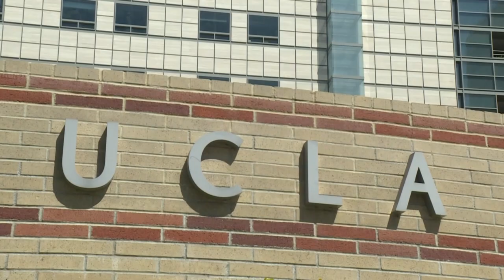Distanciamiento social temprano en California "hizo la diferencia" con COVID-19 | AFP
California fue el primer estado en Estados Unidos en imponer estrictas medidas de contención que hicieron la diferencia para frenar la propagación del nuevo coronavirus y evitar así que los hospitales se desbordaran y muriera muchísima más gente.